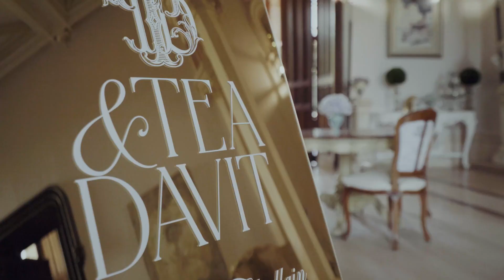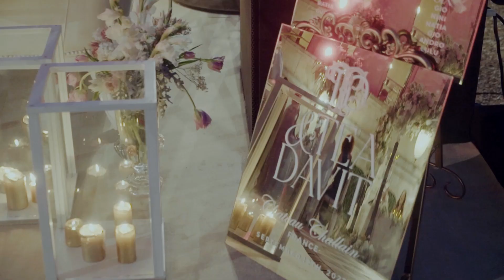Wedding Day at the Chateau Challain II Tea & Davit_Film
Fairytale Luxury French Chateau Weddings are our Speciality.
Hosting your ceremony, wedding reception and providing luxurious accommodation for your guests, Chateau Challain is the perfect fairytale French chateau wedding venue.
Whether you're dreaming of a large destination wedding at the Chateau or wishing for a more intimate romantic elopement, we can create the perfect French chateau wedding package for you. We've been hosting weddings at Chateau Challain for over 15 years and helped hundreds of brides and grooms create their perfect wedding. Come, be our guest.